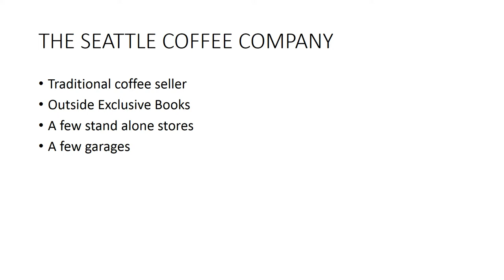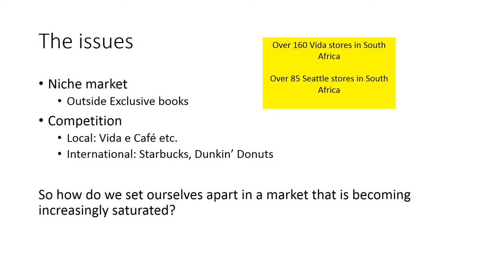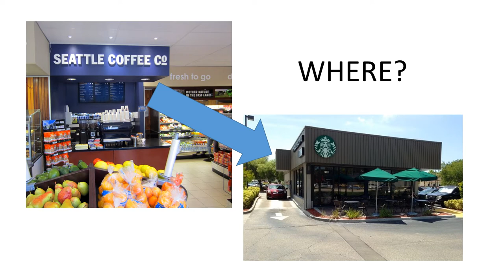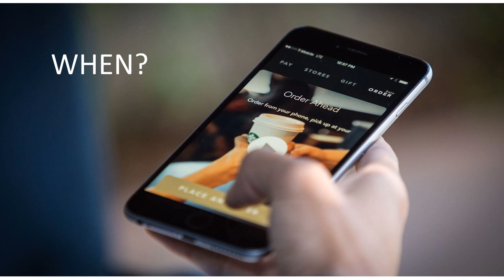Strategic Thinking Seattle Coffee Company